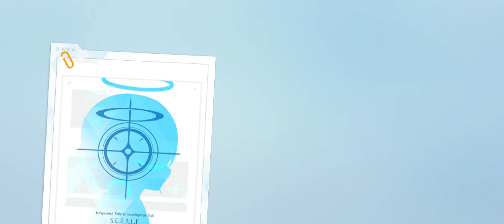[Blue Archive] Hatsune Miku Pulls